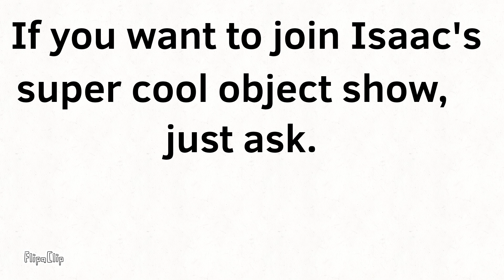Hmm?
Ye new object show (BFAY will be coming out soon, either early-late December or early January)